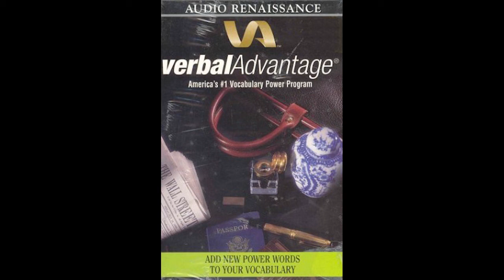Vocabulary Expansion - 07